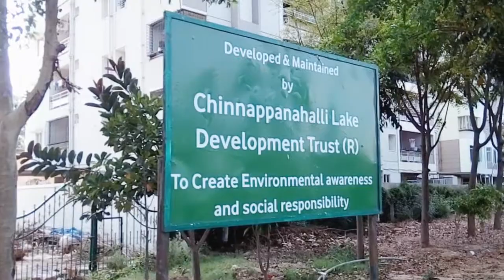Chinappanahalli lake near AECS layout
This video was shot from my smartphone honor holly, it's not full hd but descent quality one.. Enjoy